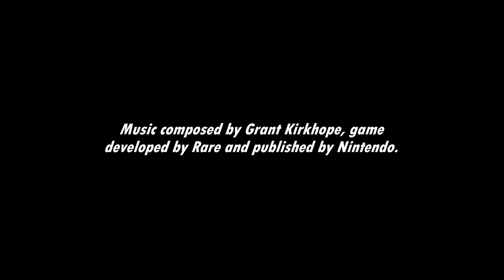[Music] Donkey Kong 64 - Krem Isle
K. Rool parked his floating fortress right next to DK Isle. The nerve!